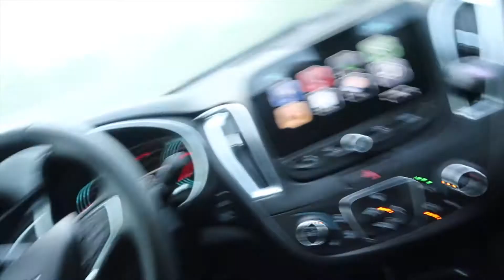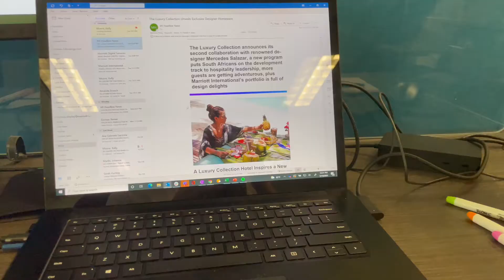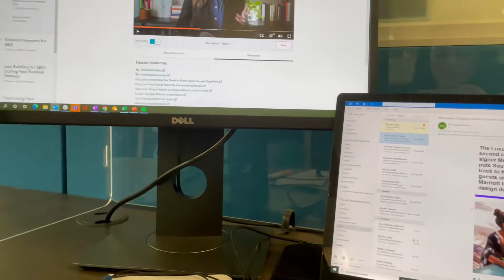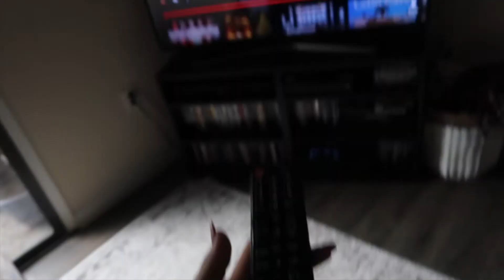DAY IN MY LIFE AT WORK- Digital Marketing